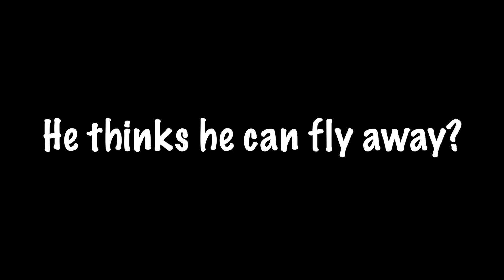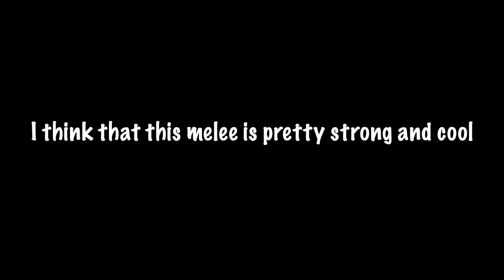What is This 💀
asdf

▉╮┈┈┈┃       Make sure to lyke and subsquip.